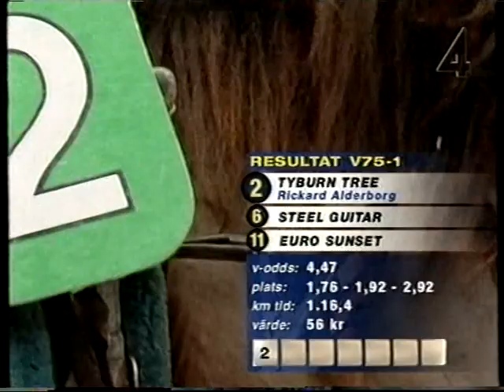Vinnare V75: Halmstad - 2002-07-06